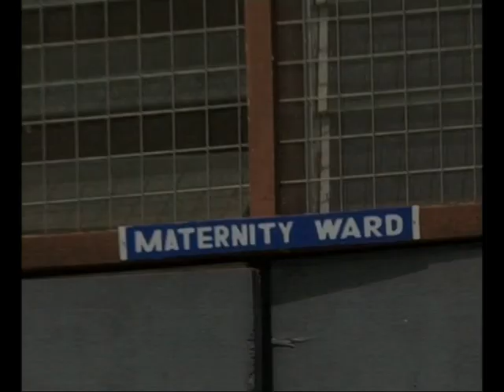West Gonja District, Northern region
Stories of Mothers Saved by Traditional Birth Attendants in teh West Gonja District in the Northern Region